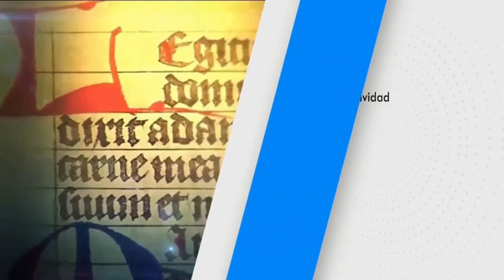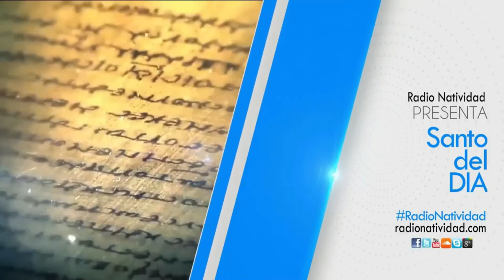Santo del Día. Miércoles 9/9/2020 Fr. Juan Duque